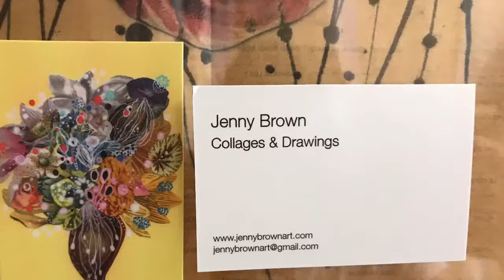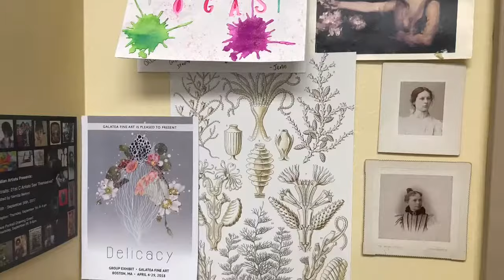Visiting Jenny Brown's new Art Studio in Providence!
Jenny Brown, Fine Artist, moved into new art studio space in Providence earlier this year in January. It has inspired a new Foxgloves series that we love! We visit her art studio for the first time, July 1, 2018.